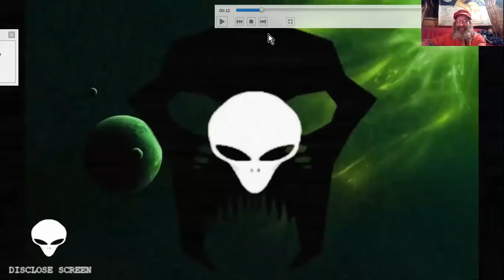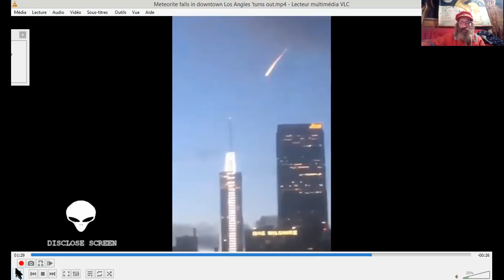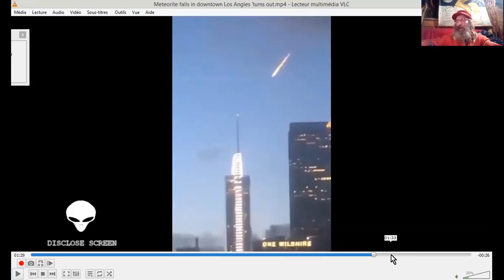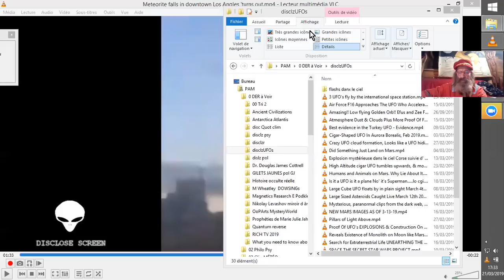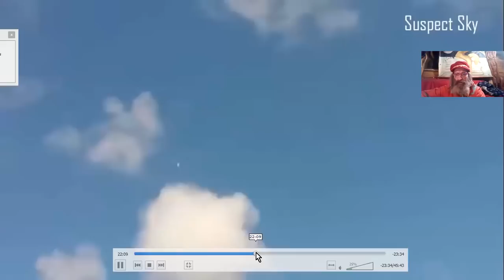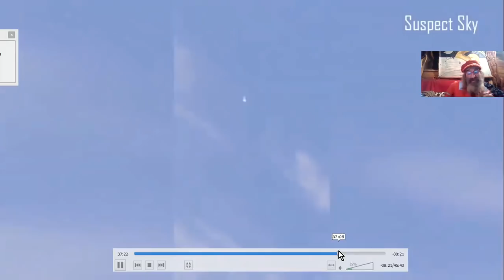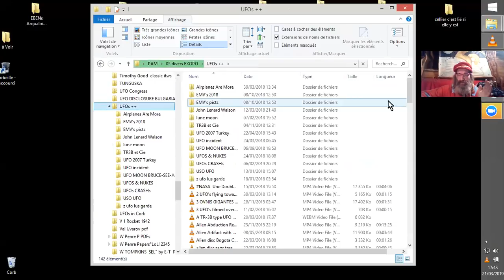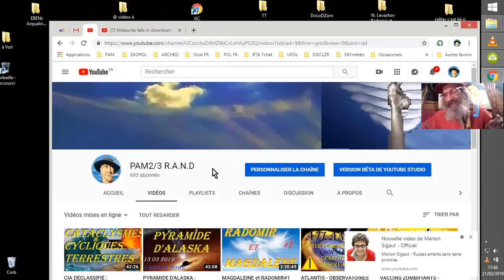WINGSUIT STYLE CHUTE D'ASTEROÏDE SUR SAN FRANCISCO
Un drôle de truc est tombé sur la banlieu de San Francisco. Vous voulez voir ?
Vidéo du crash apparent d'astéroïde sur un pays d'Amérique centrale, qui a embrasé sa trajectoire terrestresur une bonne distance.
Source : Meteorite falls in downtown Los Angles 'turns out to be Red Bull stunt'? (Disclose Screen)
Merci à ceux qui m'ont remis sur le chemin de la vision correcte !! ;-) Bon, je la laisse parce qu'elle dépote quand même, mais en effet ça ressemble bien à l'habillage des WINGSUITeurs... !